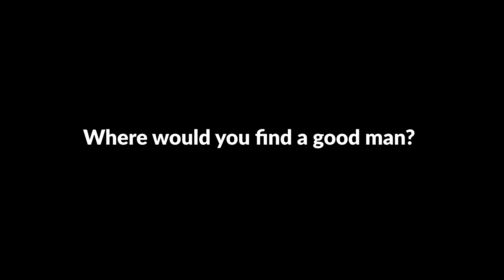Where would you find a good man?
Asking people in Soho London questions about dating and relationships!